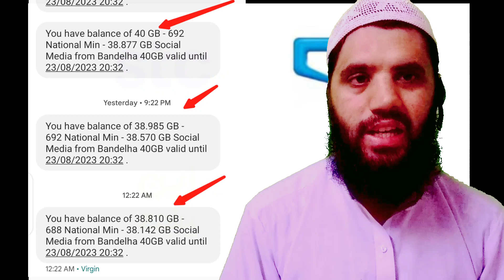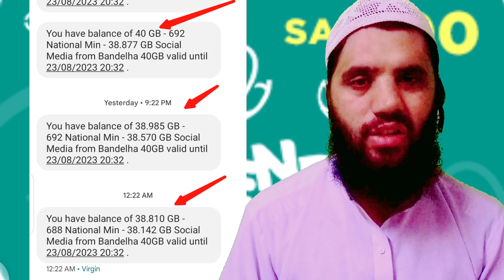Monthly Internet Package In Saudi Arabia | Zain STC Sawa Mobily Labara Virgin Freindi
Saudi Arabia new internet package for monthly 2023, how to check monthly internet package in Saudi Arabia, monthly internet package ksa,

Zain unlimited internet packages only 3.5 riyal,
Zain unlimited internet packages,
Zain Internet Package Saudi Arabia,
Zain sim all code,
Zain Sim internet packages 2022,
Zain social media unlimited internet packages,
Zain Internet,
Zain Internet offer 2022,
Zain unlimited internet packages code,

zain unlimited internet vpn,
zain unlimited internet packages 2022,
zain unlimited internet package,
zain unlimited internet package with router,
zain unlimited internet 1 hour,
zain unlimited internet router,
zain package ksa unlimited internet forhad alom,
zain internet package check code,
zain internet package code,
zain internet package check,
zain 1 day unlimited internet package,
zain internet package kuwait,
zain internet package kaise check karen,
zain internet package malayalam,
zain internet package monthly,
zain unlimited internet sim price,
zain internet package vpn,
zain unlimited internet with router,
zain internet package 2022,
zain internet package 2023,

zain 10gb internet package,
zain 100 gb internet price,